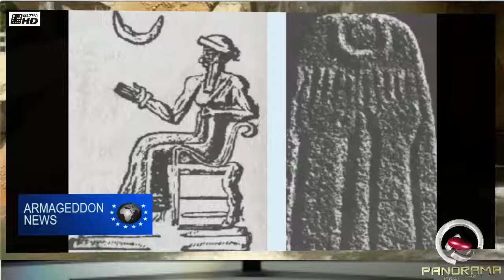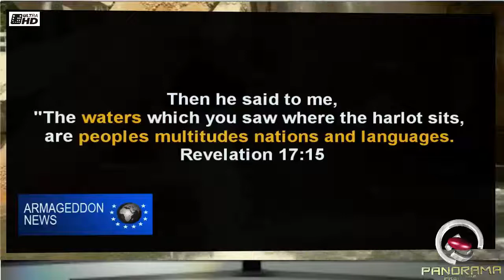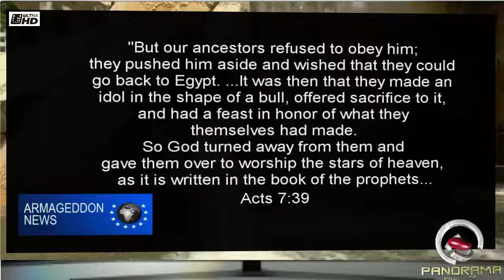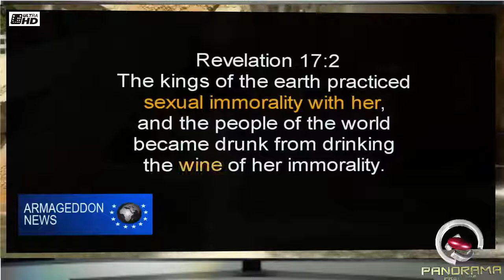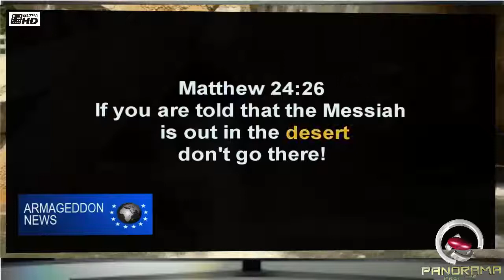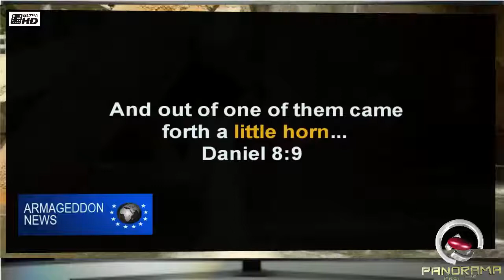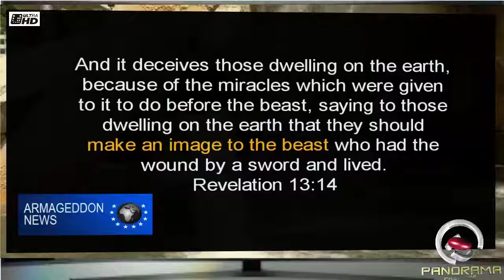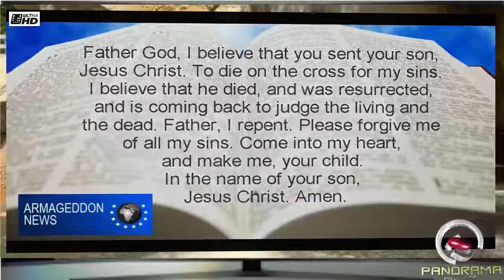Babyloon The Coming AntiChrist and the Next Caliphate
Shocking info unveiling Mystery Babylon the Great, as Mecca. Discover which country, will Nuke Mystery Babylon and why the Antichrist Beast will rise from the Assyria area (which includes Turkey, Iraq, Syria). Find out what Satan's Secret Symbol has been, throughout all his 7 Empires, which will prove conclusively, why the Beast and Babylon are connected to Islam. We also uncover more Islamic connections to the 666 and Coming Revived Caliphate Empire. Also more on the Mark of the Beast and its Islamic Connection.